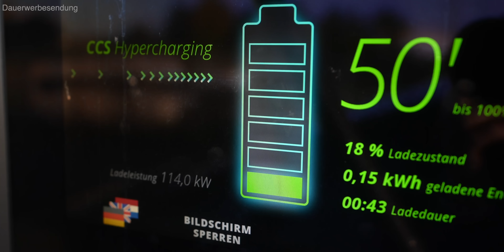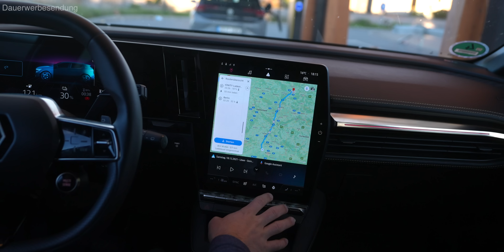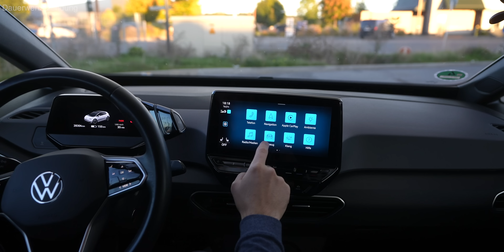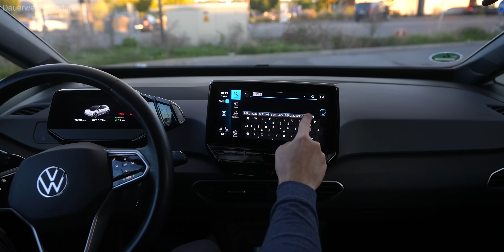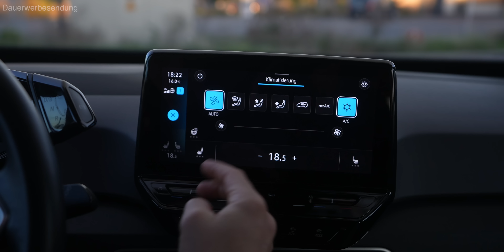VW iD.3 VS Renault Megane E-Tech - wo gibt's mehr fürs Geld?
Wer wird der neue Golf? VW ID.3 oder Renault Megane E-Tech? Wir vergleichen für euch die kompakten E-Autos im Golfsegment. Kofferraum, Innenraum, Software und Ladeleistung, wer kann mehr überzeugen?

Kapitel:
00:00 Einleitung

elvah unterstützt meine Videos rund um das Thema Elektromobilität beim Laden.